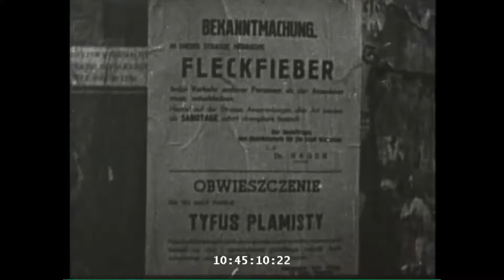1942 - Getto Warszawskie (03)